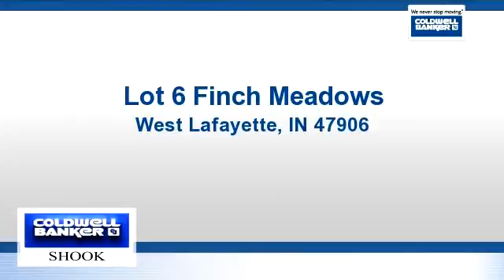Homes for sale - Lot 6 Finch Meadows, West Lafayette, IN 47906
Great building site with wooded ravine at rear; In an area of fine homes. Perfect for a walkout basement.

Bedrooms: 0
Bathrooms: 0
Square Feet: 0
Price: $85,000

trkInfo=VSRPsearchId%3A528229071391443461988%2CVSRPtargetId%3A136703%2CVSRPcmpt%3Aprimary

Last modified: